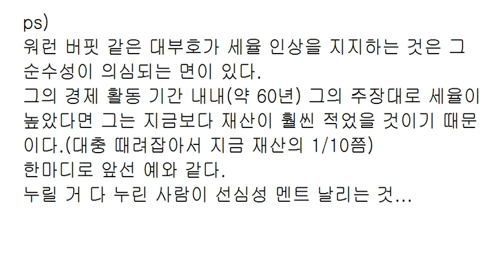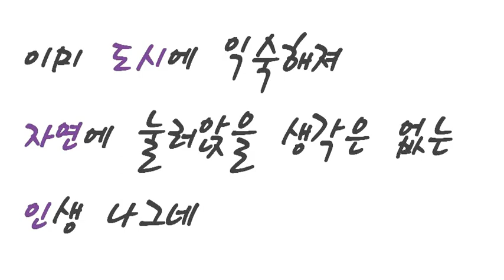개혁에 관한 생각 (feat. 조국)